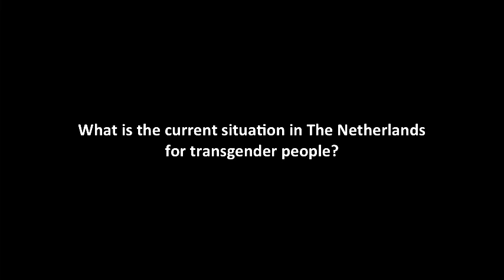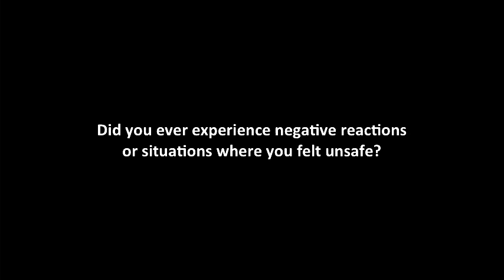World-Talks # Corine van Dun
Corine van Dun is chairwoman of Transgender Network Netherlands.